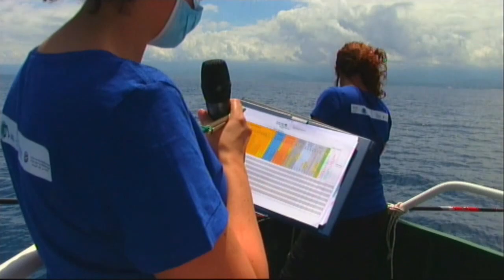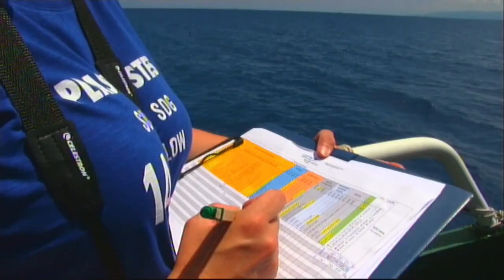Live streaming: Plastic Busters MPAs